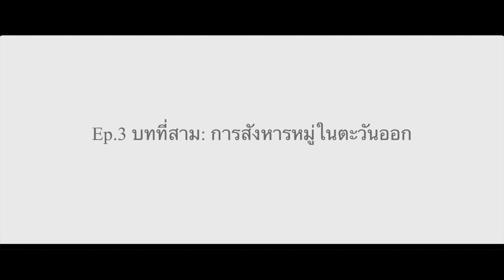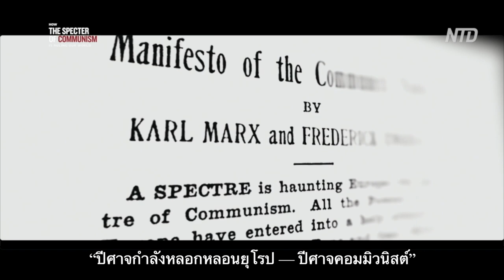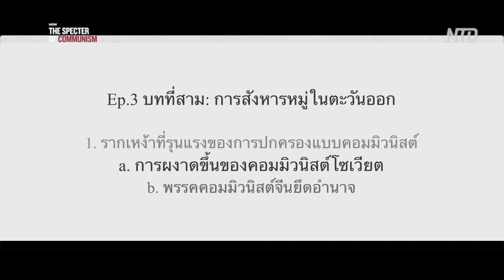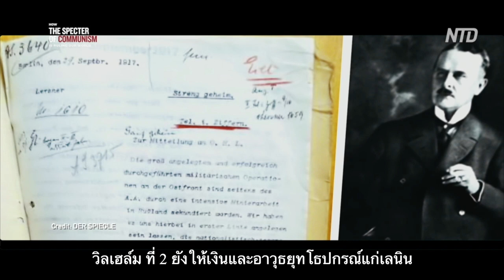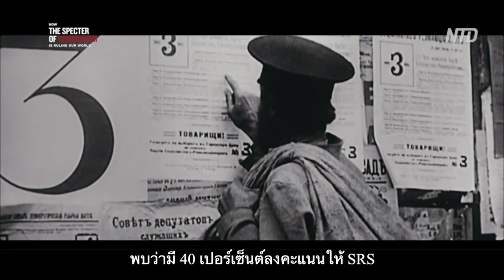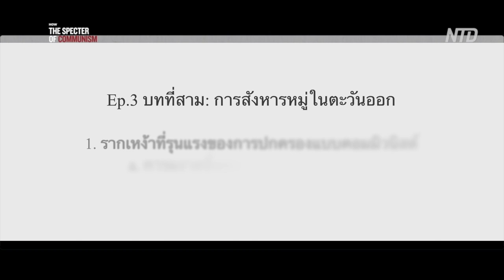ซีรีส์พิเศษ Ep.3: การสังหารหมู่ในตะวันออก ตอน 1 l ปีศาจคอมมิวนิสต์ครอบงำโลกของเราได้อย่างไร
Ep.3: การสังหารหมู่ในตะวันออก ตอน 1

1. รากเหง้าที่รุนแรงของการปกครองแบบคอมมิวนิสต์
     a. การผงาดขึ้นของคอมมิวนิสต์โซเวียต
     b. พรรคคอมมิวนิสต์จีนยึดอำนาจ

เป็นเวลาหนึ่งศตวรรษเต็มที่พรรคคอมมิวนิสต์ยึดอำนาจในสหภาพโซเวียตตามบันทึกที่รวบรวมโดยรัฐสภาสหรัฐฯ ระบอบคอมมิวนิสต์เป็นสาเหตุการเสียชีวิตของผู้คนอย่างน้อย 100 ล้านคน หนังสือปกดำแห่งคอมมิวนิสต์ได้บันทึกรายละเอียดของการฆาตกรรมครั้งประวัติศาสตร์นี้

จากเอกสารลับที่ถูกเปิดเผยจากรัฐบาลของประเทศต่าง ๆ ที่เคยอยู่ในสหภาพโซเวียตและยุโรปตะวันออกรวมถึงบันทึกอย่างเป็นทางการเกี่ยวกับผู้ที่ตกเป็นเหยื่อของการรณรงค์ทางการเมืองของพรรคคอมมิวนิสต์ในประเทศจีนและเกาหลีเหนือทำให้สาธารณชนมองเห็นภาพที่ชัดเจนของการเสพติดการสังหารของพรรคคอมมิวนิสต์

ลัทธิเผด็จการคอมมิวนิสต์มักจะถูกเปรียบเทียบกับนาซีแม้จะมองเห็นความคล้ายคลึงกันหลายประการแต่มันมีจุดแตกต่างสำคัญอย่างหนึ่งที่มักถูกมองข้าม นั่นคือนาซีมุ่งเป้าที่จะกำจัดชาวยิวแต่จุดประสงค์ของลัทธิคอมมิวนิสต์นั้นมากเกินกว่าการเข่นฆ่าทางร่างกาย

ผู้ที่มีศรัทธาไม่ถือว่าการตายของร่างกายคนเป็นการตายที่แท้จริงเนื่องจากจิตวิญญาณจะไปสู่สวรรค์หรือเกิดใหม่ในวัฏจักรของการเวียนว่ายตายเกิด พรรคคอมมิวนิสต์ใช้การฆ่าเป็นเครื่องมือในการฝังเมล็ดพันธุ์ของความหวาดกลัวลงไปในจิตใจของผู้คนเพื่อบังคับให้พวกเขายอมรับอุดมการณ์ที่ชั่วร้ายของมันผ่านการเสื่อมสลายของศีลธรรมจิตวิญญาณของผู้คนถูกกำหนดชะตาให้ตกอยู่ภายใต้คำสาป เป้าหมายการทำลายของพรรคคอมมิวนิสต์ไม่ใช่แค่เพียงร่างกายมนุษย์เท่านั้นแต่ยังรวมถึงจิตวิญญาณของเขาด้วย

ติดตามเราบนเฟซบุ๊กได้ที่